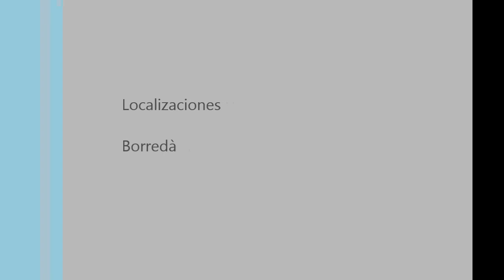Borredà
Vuelo por los alrededores de Borredà y por la cascada de 15mts conocida como "El Gorg" muy cercana a la ploblación.